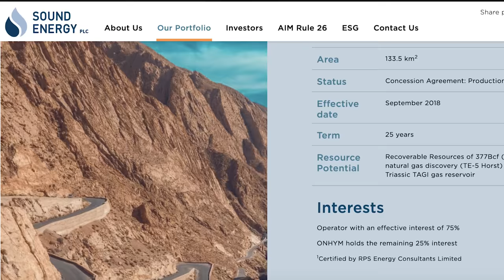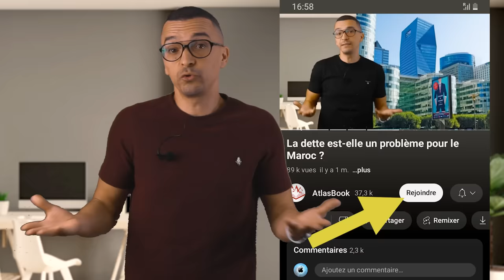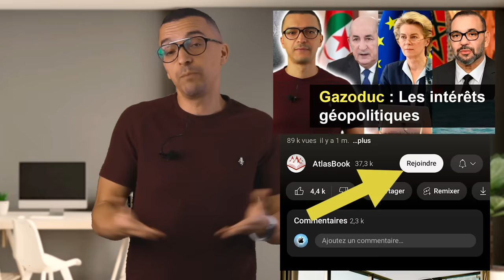Quel intérêt pour le Maroc dans le Gazoduc avec le Nigéria ?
Quels sont les intérêts économiques pour le Maroc dans le Gazoduc avec le Nigéria ?